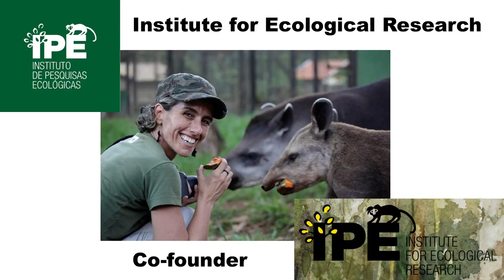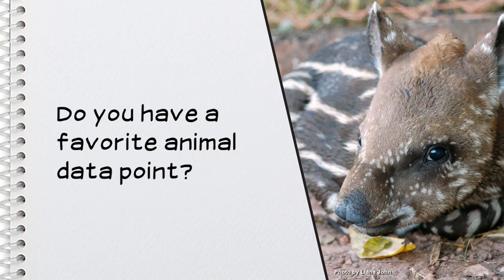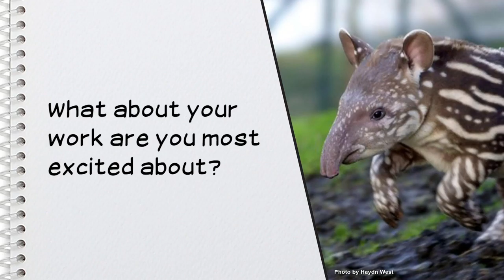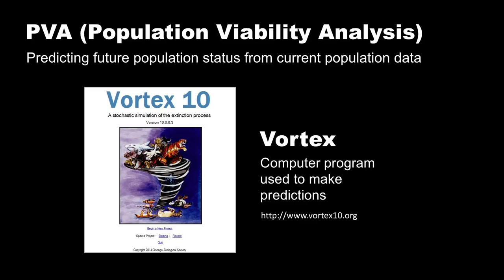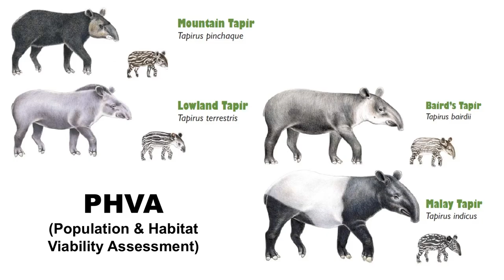Tapir Conservation Data4Wildlife Hero - Patricia Medici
Dr. Patrícia Medici is known worldwide for her work saving Lowland tapirs and their habitats. As "gardeners of the forest", tapirs play a vital role in mitigating climate change. In this video, she talks with us about her conservation work and the importance of captive tapir data for maintaining the wild populations.

A TED Fellow and Speaker, Patricia has also been recognized with several conservation leadership awards. She is a founding member of the Brazilian Institute of Ecological Research (known as IPE—Instituto de Pesquisa Ecológicas), research coordinator for the Lowland Tapir Conservation Initiative, and Chair of the IUCN/SSC Tapir Specialist Group.